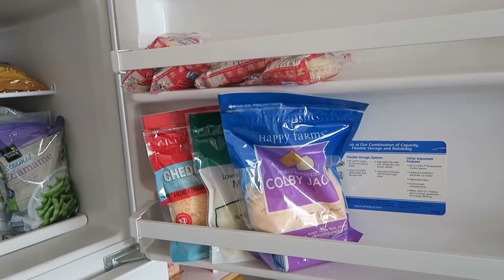NO SPEND March | Day 31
It's the LAST DAY of my NO SPEND month! I hope y'all enjoyed seeing how I do a no spend.

Here's what I spent today:
$0.00

March Monthly Total: $1,412.06

1st time Erin Condren customers, use this link to get $10 off your 1st purchase.

12527 Central Avenue NE #322